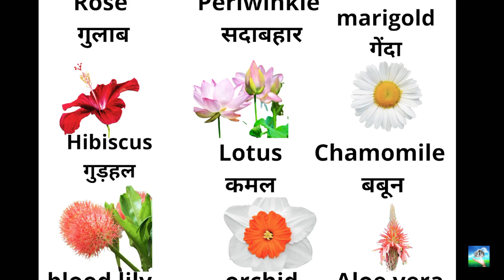दिवाली पर ये 5 उपाय करने से होगी घर की तंगी दूर | लक्ष्मी होगी मेहरबान | Diwali 2022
Our Videos :-